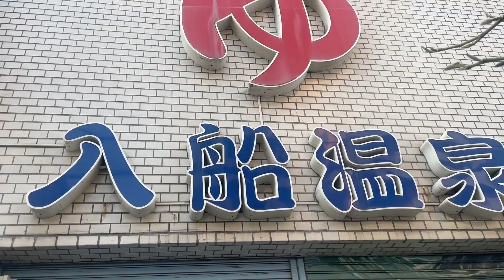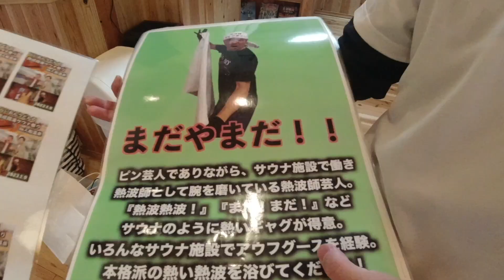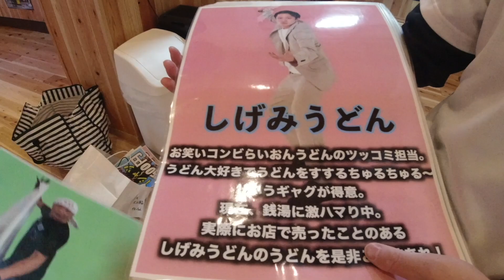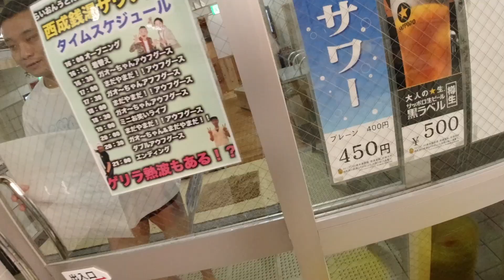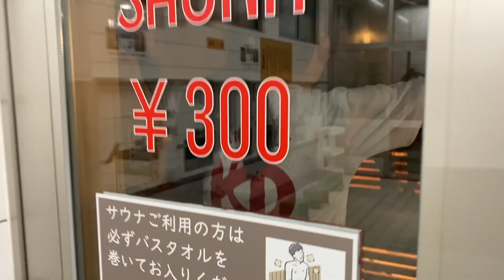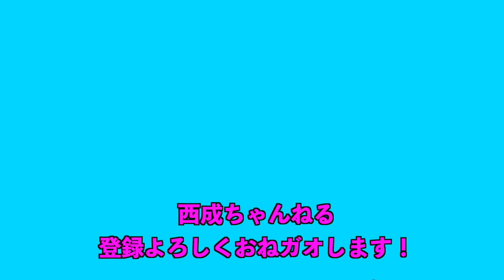【入船温泉】西成銭湯サウナまつりが最高すぎました！〜第二弾も開催決定！〜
西成銭湯『入船温泉』さんでの貸切サウナイベント
『らいおんうどんの西成銭湯サウナまつり』の様子です！
2023年1月に開催されました！

銭湯、サウナ、お笑い、サ飯のサウナフェスです！
アウフグースやお笑い、ハンバーガーのオクノのハンバーガーやしげみうどんのうどんもあ大盛況でした！

次回開催決定！
第2回 らいおんうどんの
西成銭湯サウナまつりin入船温泉

日時：7月17日(月)14時~20時
　　　　　（13時半受付開始）
料金：3000円
持ち物：水着、タオル、ポンチョなど防寒着
予約は入船温泉受付または出演者SNSへ
入船温泉：大阪府大阪市西成区萩之茶屋1-6-3

西成区住みます芸人ガオ〜ちゃんが西成の街や店などを紹介しています！

【店舗情報】
入船温泉